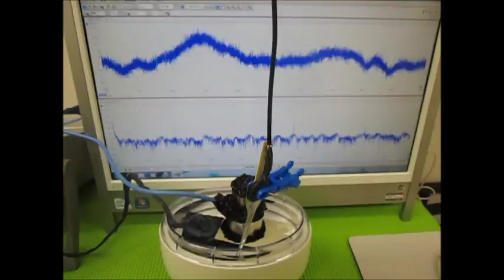超音波実験 Ultrasonic experiment